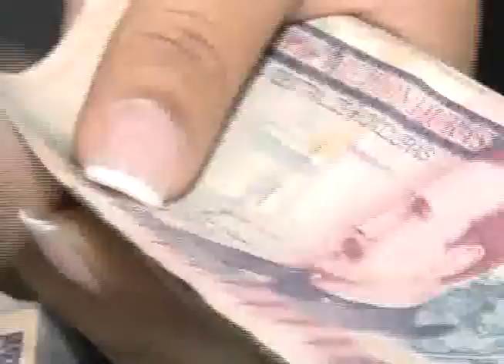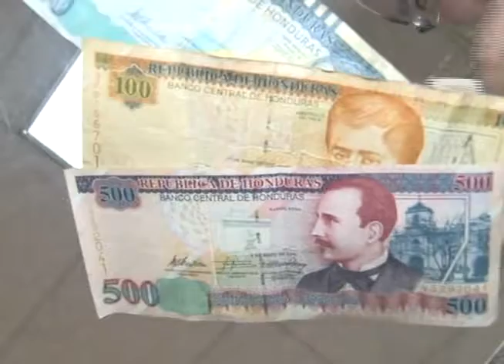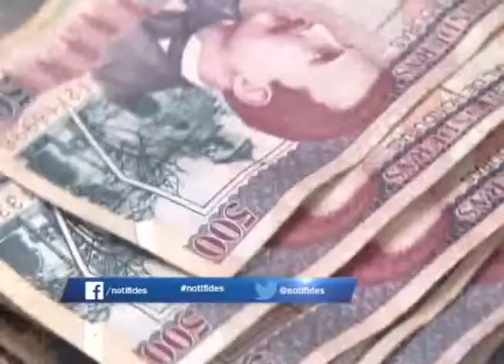Economistas Reformas tributarias promueven desigualdad entre distintos estratos sociales en Honduras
Economistas aseguran que reformas tributarias son inequitativas, ya que las mismas lo que promueven solo son desigualdad entre los distintos estratos sociales en Honduras.